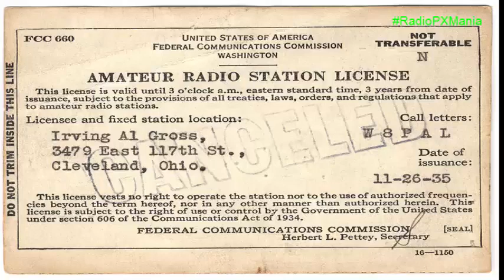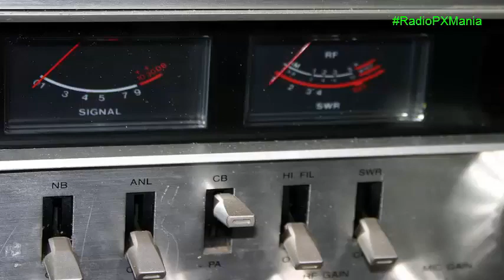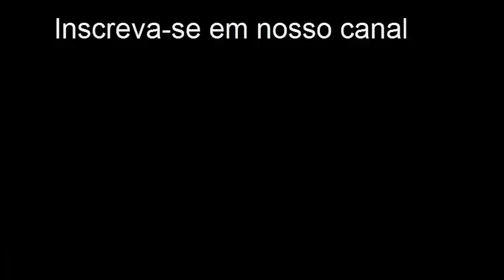A história da Faixa do Cidadão (PX)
O serviço Rádio do Cidadão ou Banda do Cidadão, usualmente abreviada CB (sigla do inglês Citizens'Band), também conhecida no Brasil, como Rádiocidadão, Faixa do Cidadão ou PX,... No início da década de 70, o serviço de Rádio do Cidadão foi introduzido no Brasil, inicialmente com 23 canais.